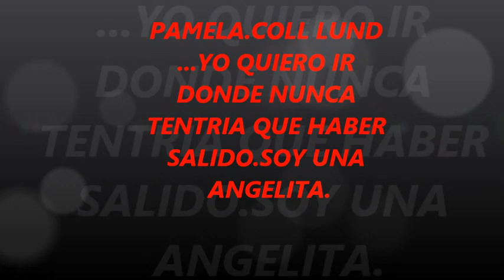COMO SERA EL CIELO